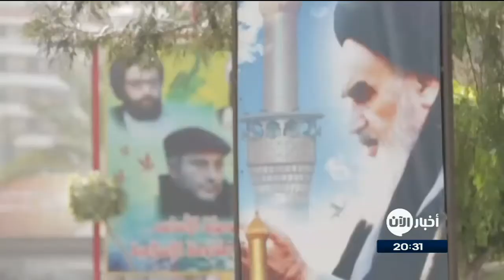استقالة الحريري و دور حزب الله في لبنان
ومعنا عبر الهاتف من بيروت
وعضو كتلة المستقبل في البرلمان اللبناني الدكتور  أمين وهبه